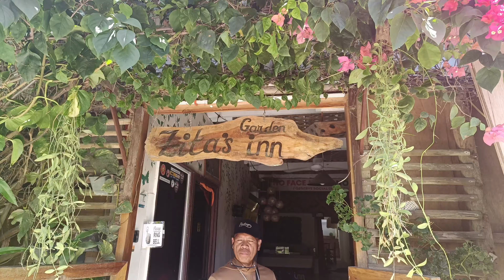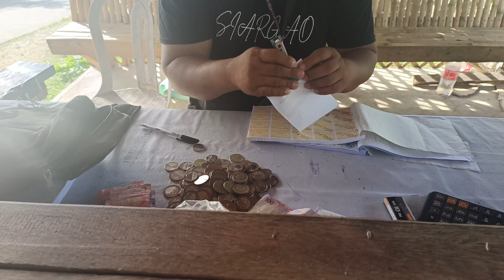MAGPUPUNGKO ROCKS POOLS IN SIARGAO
Helo mga palalabs at dahil na sa surigao nga tau hinfi natin pinalagpas makapasyal sa famous na siargao island mga palalabs kya nmn kung ngpaplano ka mgsiargao watch na